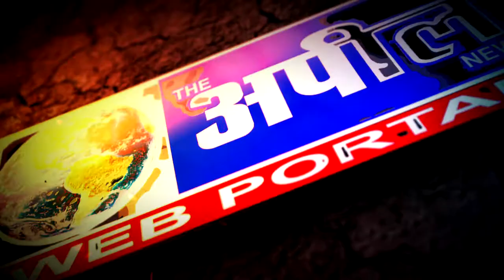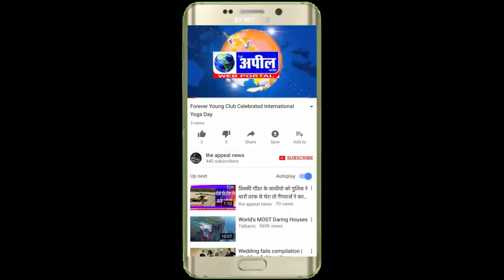बेखौफ लुटेरों ने मचाया आतंक | The Appeal News Paper